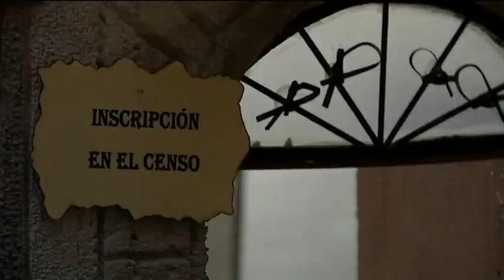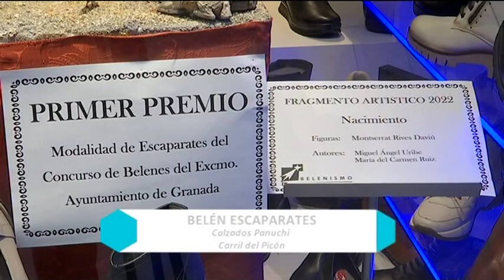Especial Belenes de Granada. 24 de Diciembre de 2022